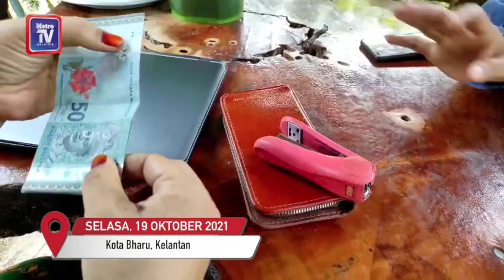Misteri duit hilang di empat kampung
Penduduk di empat kampung dalam mukim Kubang Kerian di sini bingung dengan kehilangan wang yang kerap berlaku sejak setahun lalu.

Penduduk Kampung Parit Raja, Pulong, Chicha dan Kenali kerap kehilangan wang malah ada berjumlah ribuan ringgit lesap secara misteri.